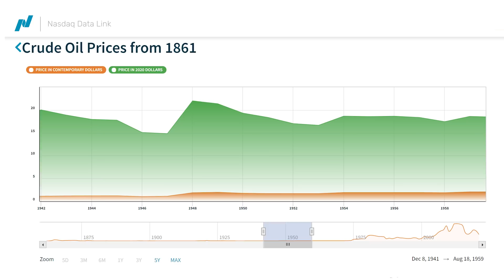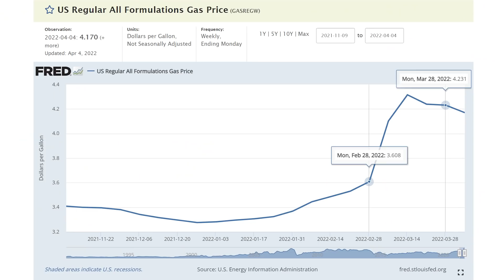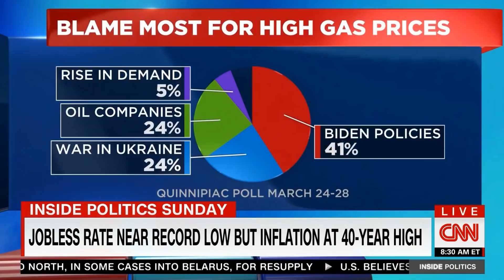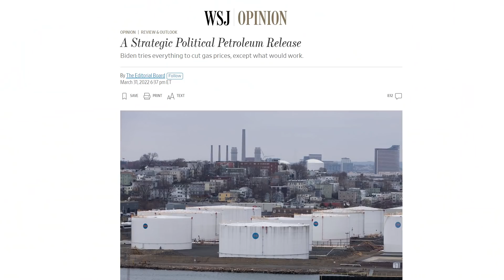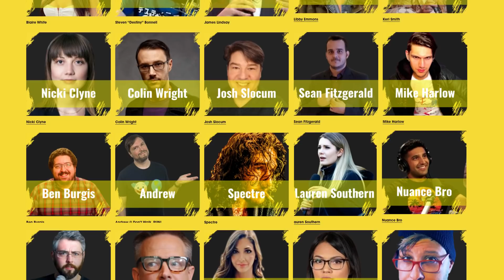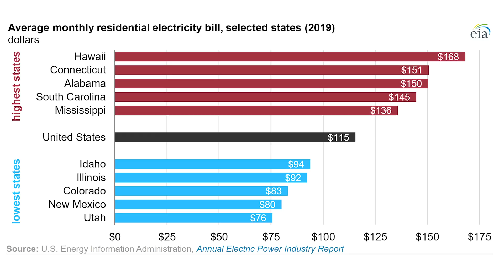PUTIN'S PRICE HIKE™ (AKA Biden's Price Hike)